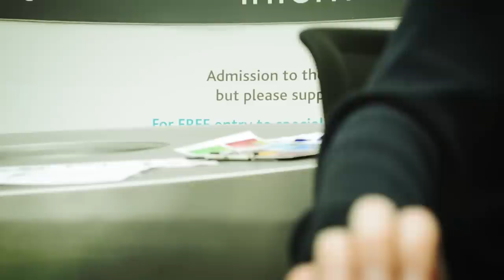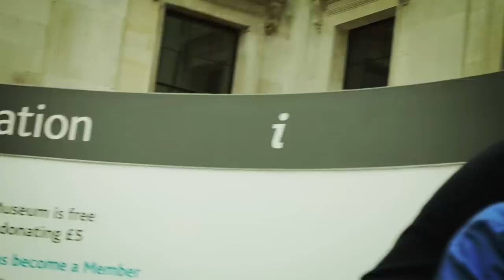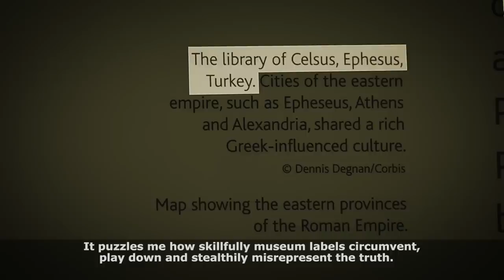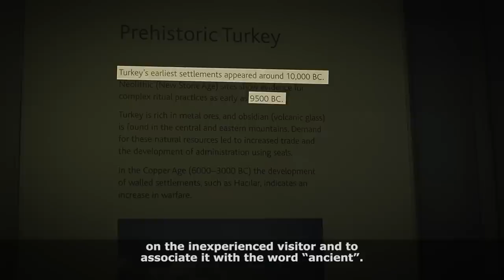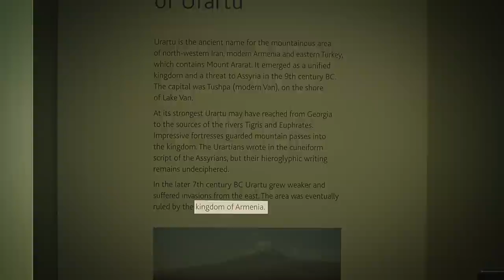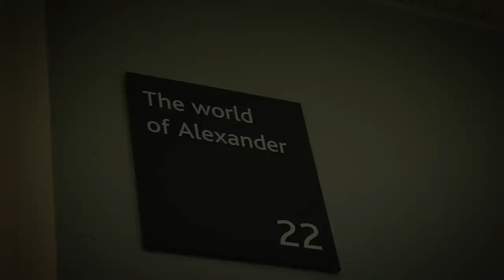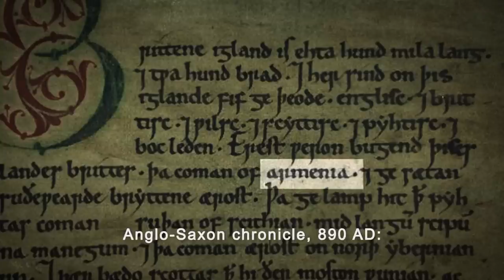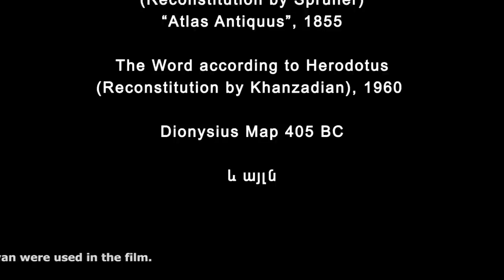Armenia: Invisible Country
Film tells about historical falsifications in British Museum, London, UK.